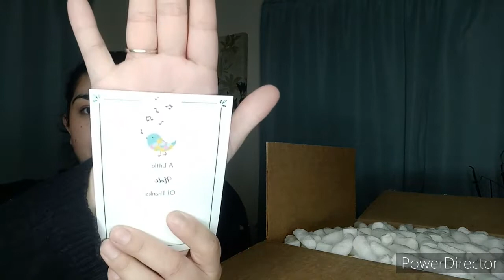1st Beauty Haul Of 2022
Hello To All Oh how I miss you all Tremendously. Today's Video is Unboxing a haul from one of my all time favorite Resellers . Which I am so beyond excited to show you all the new goodies coming in to my collection so much to review.
 I will be dropping her Storefront as well as her Facebook Group If you interested in Showing Your Support as well to Small Business Owner. She Truly Does deserve all the Recognition and Support .